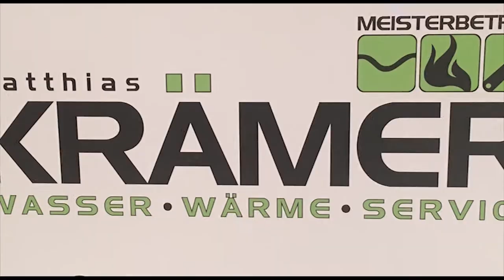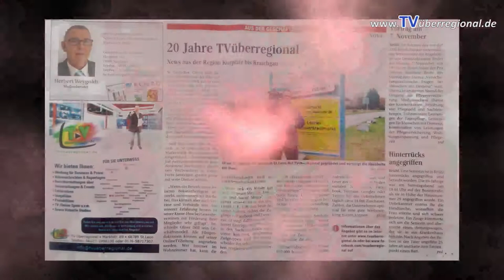Wer ist TVüberregional, was macht TVüberregional und Oliver Döll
WAS IST TVÜBERREGIONAL - WER SIND WIR - WAS MACHEN WIR.

+ jeder kann uns buchen / mieten / beauftragen.
+ wunschgemäße Produktionen oder Bearbeitungen nach Ihrem Budget oder Wunsch.
+ Presseaktivität im Raum 68766 Hockenheim und 30 KM Luftlinie

Auch diese Green Screen Aufnahmen und Schnittplatzbearbeitungen können wir für Sie umsetzen.
Videoproduktionen zwischen rein schneiden.